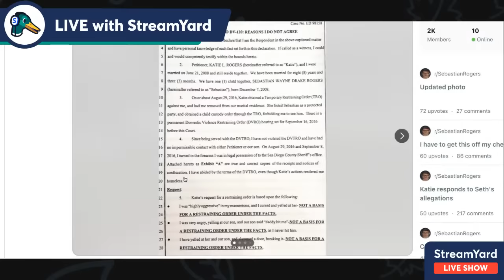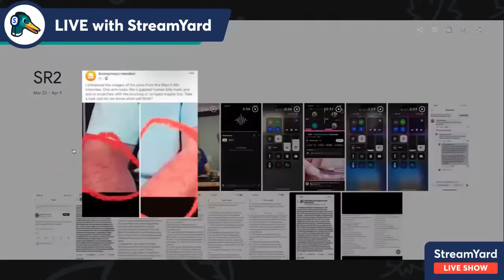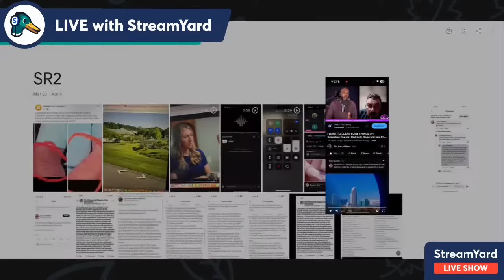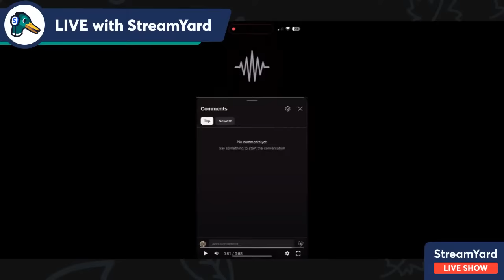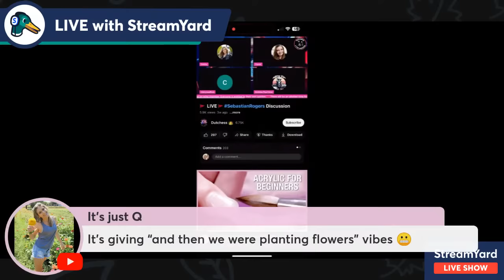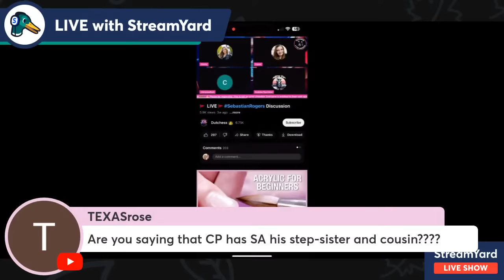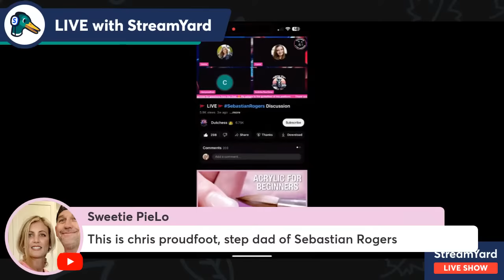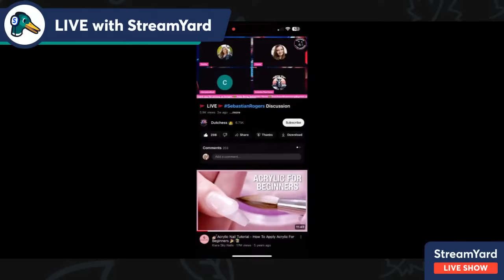BOMBSHELL How far would Chris’ family go to cover secrets? docs + why the diapers?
Thank you Dutchess, for your hardwork in interviewing them early on. here's the link to that

When Sebastian's mother, Katie Proudfoot, and stepfather, Chris Proudfoot, decided to leave town following his disappearance due to threats, speculation about their involvement began to spread online, but Niland said his parents have been "cooperative throughout" the investigation.

"They have pretty much done whatever law enforcement has asked of them. At this point, we don't have any evidence," Niland said of Sebastian's parents. "There is not any kind of an indication that there is a criminal element involved. But we are keeping options open. We don't know what has happened. We don't know where Sebastian is right now. So we are pursuing any and all avenues."

❤️Twitter (just started account) Sweetiepielo828